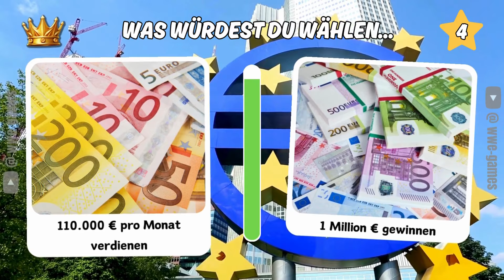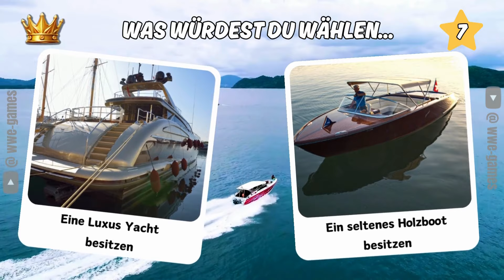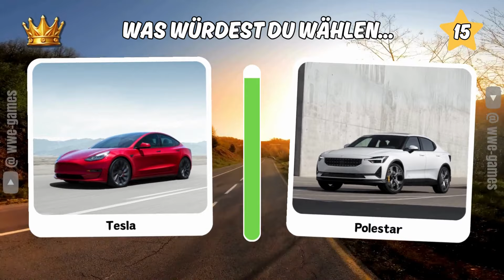Was würdest du eher wählen? LUXUS EDITION | 20 Fragen NUR FÜR DICH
Willkommen zu unserem neuen YouTube-Video! Heute spielen wir "Was würdest du wählen" "LUXUS Edition", ein unterhaltsames Spiel, bei dem wir vor verschiedene schwierige Entscheidungen gestellt werden. Es ist nicht nur ein lustiges Spiel, sondern es ermöglicht auch, mehr über uns selbst und unsere Freunde herauszufinden!

In diesem Video präsentieren wir eine Auswahl an kniffligen Entscheidungen, bei denen wir zwischen zwei Optionen wählen müssen. Von skurrilen Dilemmas bis zu tiefgründigen Fragen, die uns zum Nachdenken bringen, erwartet euch eine bunte Mischung an Wahlmöglichkeiten.

Lasst uns zusammen eintauchen und sehen, wie wir uns entscheiden! Ihr könnt gerne mitmachen, indem ihr in den Kommentaren eure eigenen Antworten hinterlasst oder herausfindet, welche Wahl ihr getroffen hättet.

Also, schnallt euch an und macht euch bereit für eine lustige und aufschlussreiche Zeit mit uns! Vergesst nicht, euch zu amüsieren und ein paar Lacher mit uns zu teilen, während wir die schwierigen Entscheidungen treffen.

Wir hoffen, dass dieses Video euch zum Lachen bringt und vielleicht sogar zum Nachdenken anregt. Vergesst nicht, uns eure Gedanken und eure eigenen Wahlentscheidungen in den Kommentaren mitzuteilen!